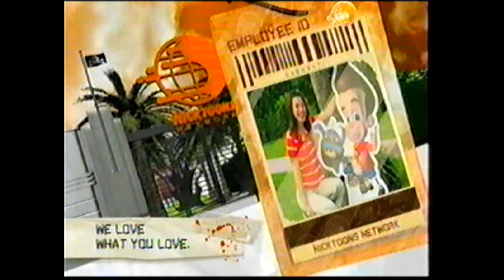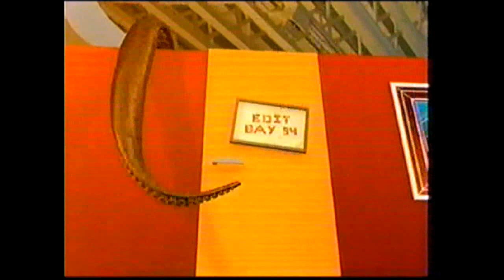Nicktoons Network Invader Zim Breaks '06-07 Part 3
Dusty Old Relics Tape of the Month for September! Adult Swim from 2005-06! Enjoy!